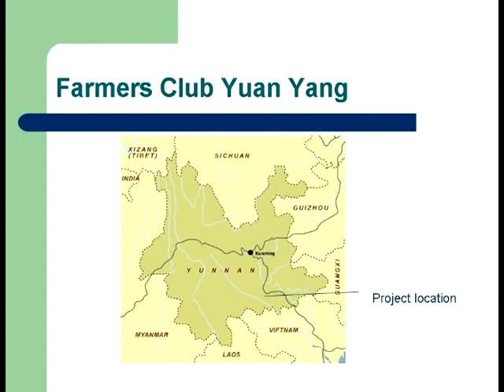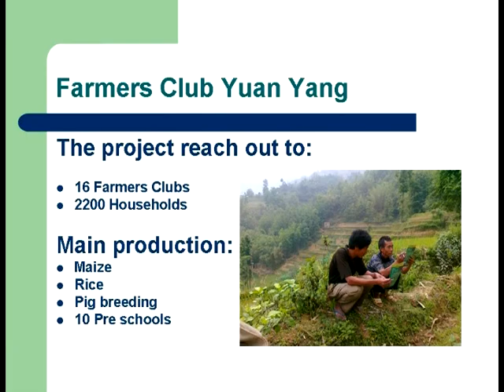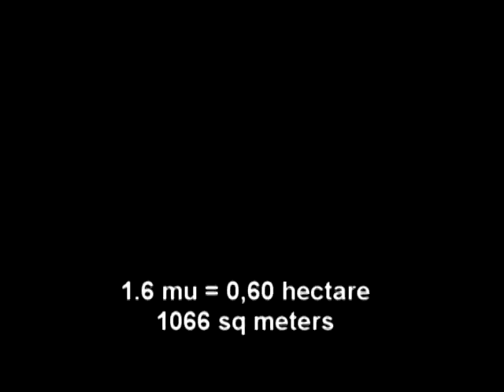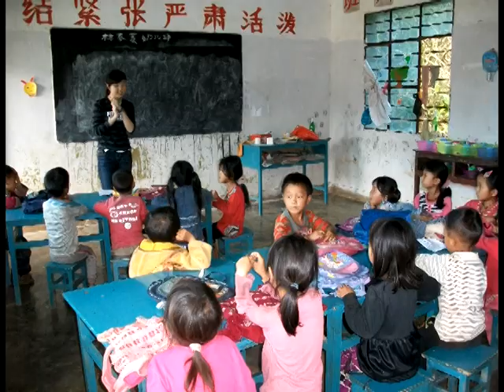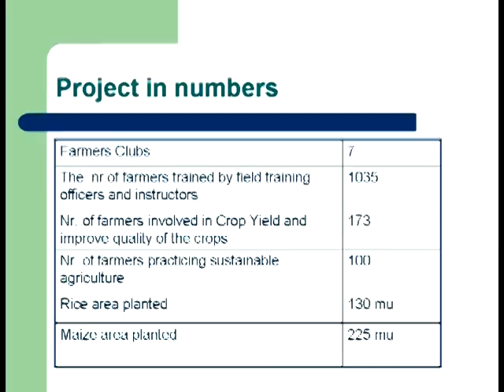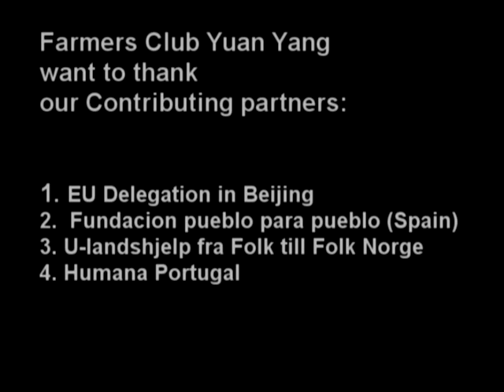Farmers Club Yuan Yang China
Farmers Club in China is assisitng vulnerable farmers in Yuan Yang to secure food security through provision of knowledge of improved farming techniques.